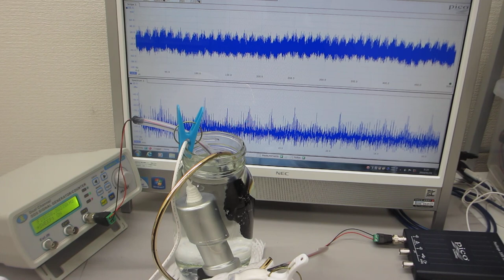ポータブル超音波洗浄器(50kHz 50W)による、ダイナミック制御システム（超音波システム研究所）